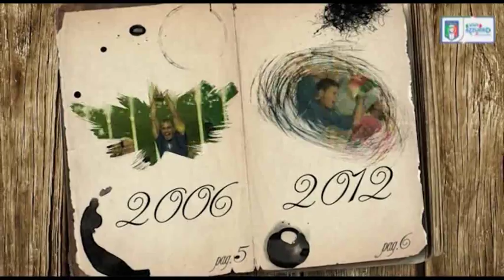6 dicembre 1981 - nasce Federico Balzaretti - Almanacchi Azzurri